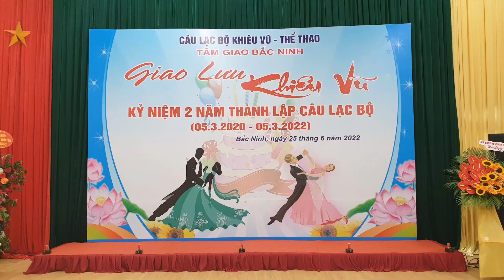10. RUM BA - CLB Khiêu vũ Người Cao Tuổi Thành phố Từ sơn - Tỉnh Bắc ninh.